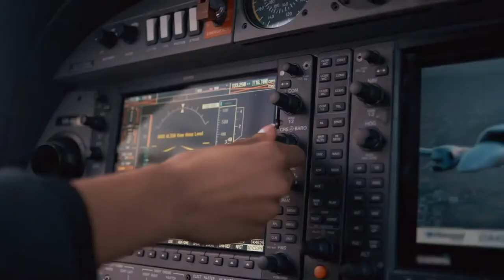What do Air Force officers do? (Only 4% are pilots!)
Explore the range and scope of the many things officers do in the Air Force. *Hint* It's a lot more than fly.